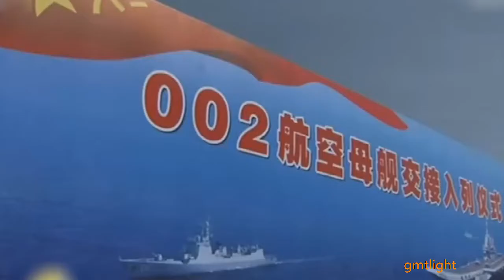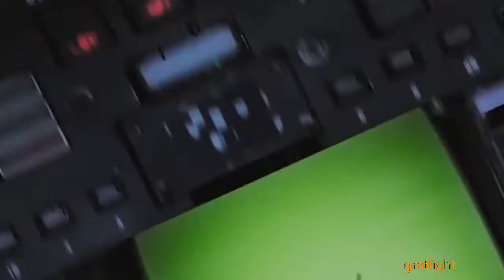China aircraft carrier Navy 16&17 powerful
China's first domestic aircraft carrier was named "Shandong warship of the Chinese people's Liberation Army Navy" with the side number of "17". Shandong ship delivered to the Navy at a military port in Sanya, Hainan